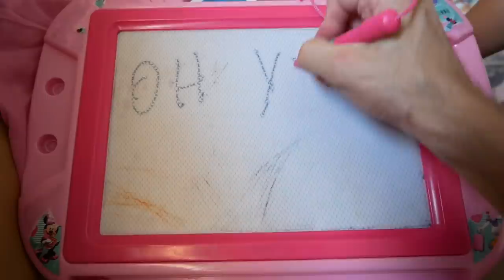QUANDO VOCÊ LEVA O TABLET PRA FESTA DE ANIVERSÁRIO!! Daily Vlog em Familia Brancoala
Fomos em um churrasco e fizeram um campeonato de braço de ferro entre amigos. Comemos carne, frango e tudo acabou em pizza  STYLE!